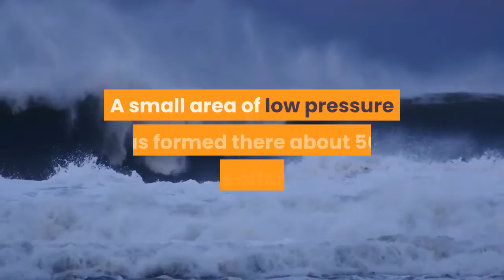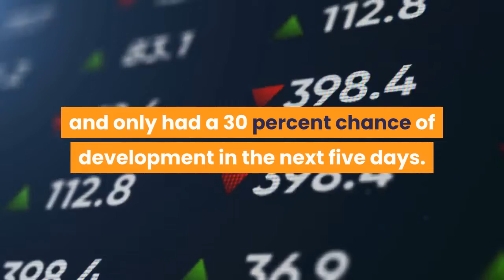Hurricane forecasters watch system off Atlantic coast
There could be tropical trouble brewing off the coasts of Georgia and South Carolina. A small area of low pressure has formed there about 500 miles offshore, according to the National Hurricane Center. It was starting to look more organized as of Sunday afternoon, and forecasters said a tropical depression could form before the system moves inland late Monday. An Air Force Reserve reconnaissance aircraft is scheduled to take a closer look at the system tomorrow if needed, the hurricane center said. The low is expected to track westward today and then turn more to the west-northwest on Monday. It has a 50 percent chance of becoming a tropical depression in the next two days, according to the hurricane center. Regardless if it becomes a tropical depression, it will bring the threat of rip currents, heavy rain and gusty winds to the coasts of the Carolinas and Georgia early this week. That system isn’t the only thing on the board as of Sunday afternoon. The hurricane center also continued to track another tropical wave much farther to the east in the Atlantic. As of Sunday afternoon it was located more than 700 miles southwest of the Cabo Verde Islands and was moving west to the west-northwest at about 20 mph. It appeared disorganized on Sunday and only had a 30 percent chance of development in the next five days. However, the hurricane center said some gradual development will be possible starting midweek and lasting into the weekend. That will bring it into the Caribbean and possibly toward Puerto Rico. The National Weather Service in San Juan said the tropical wave may affect Puerto Rico and the Virgin Islands late Wednesday through Thursday. It could cause heavy rain and rip currents. There have been three named storms so far this season, all tropical storms. Tropical Storm Claudette was the only one so far to make landfall. It made landfall in Louisiana on June 19 and moved across Alabama, causing widespread flooding. At least 14 deaths in Alabama have been blamed on the storm. The Atlantic hurricane season runs through Nov. 30.